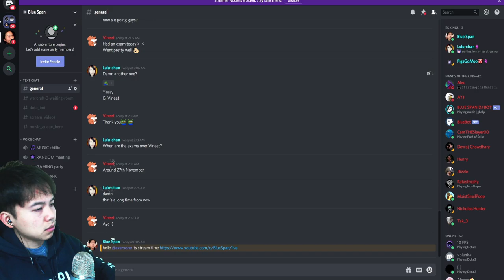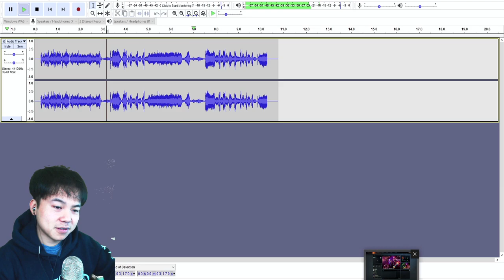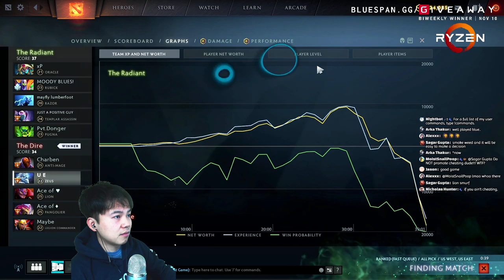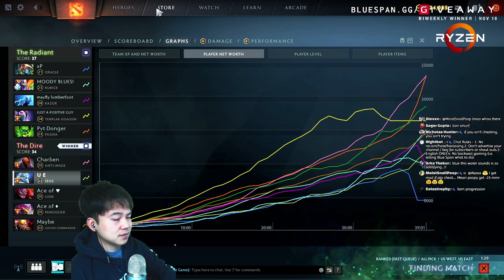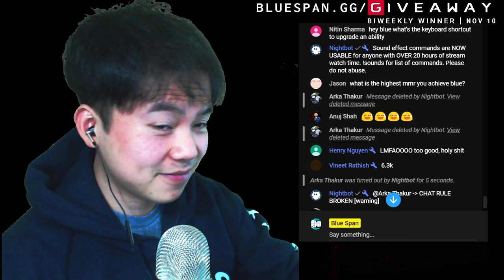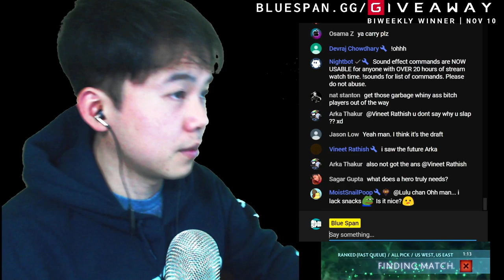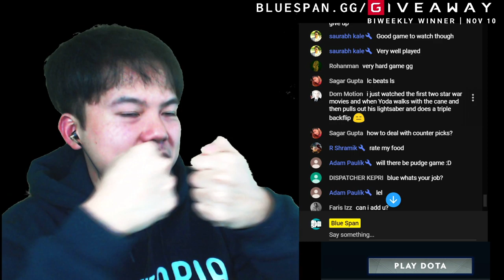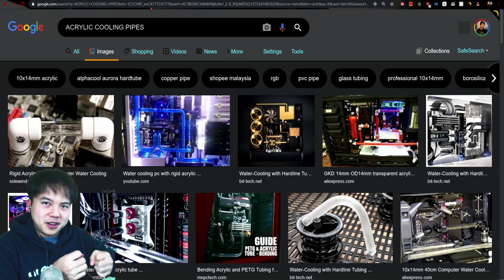Blue Span Immortal Dota 2 ROAD TO TOP 500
Chat Rules:

1: No racism/hate/harassing.
2: Don't advertise your channel / beg for subscribers or shout outs.
3: English ONLY.
4: No backseat gaming (i.e. telling Blue Span what to do).

PC SPECS:
i7-8700K
16GB DDR4 2666 MHZ RAM
GTX 1080 TI
512GB SAMSUNG 850 PRO SSD

GEAR:
1MORE TRIPLE DRIVER / BOSE QC 35-2